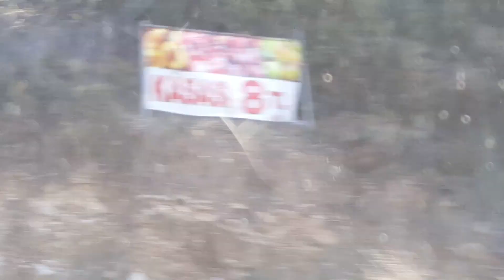13 Şubat 2020